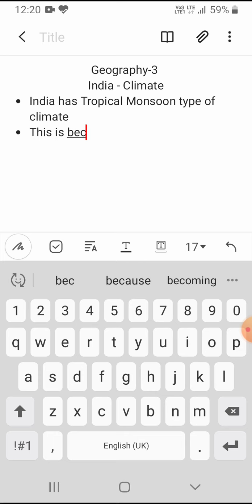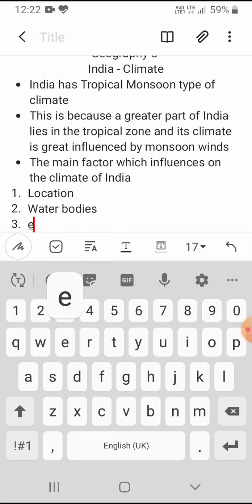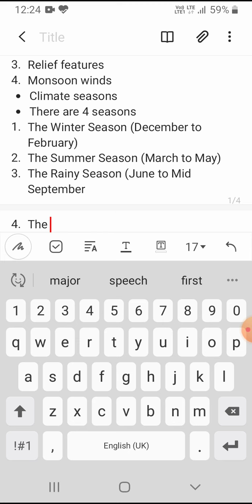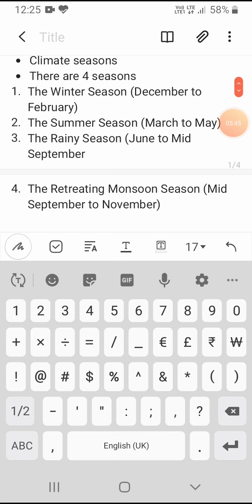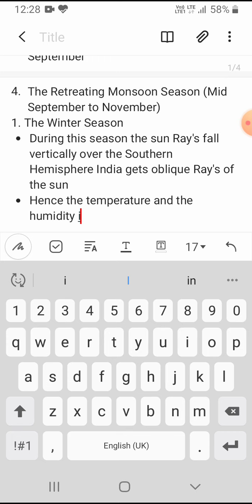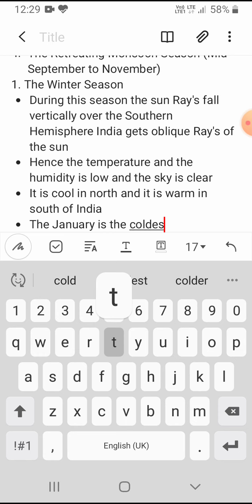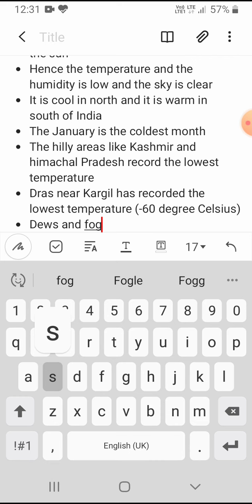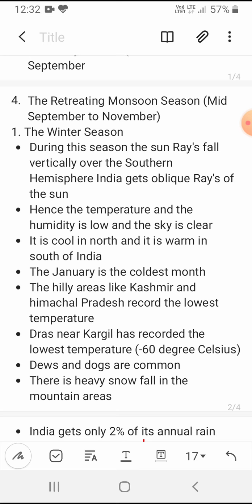10th standard social Geography 3rd chapter explanation Part-1/India-Climate/by m n Coaching center